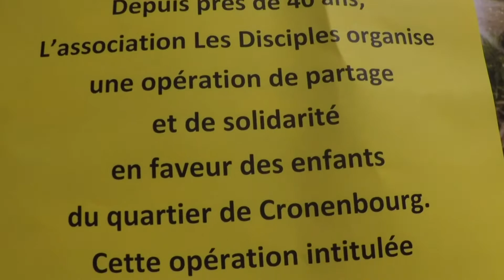La Salsa De Navidad 7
Petit résumé de la soirée "La Salsa De Navidad 7" du samedi 3 Décembre 2016 made in Salsa Loca !